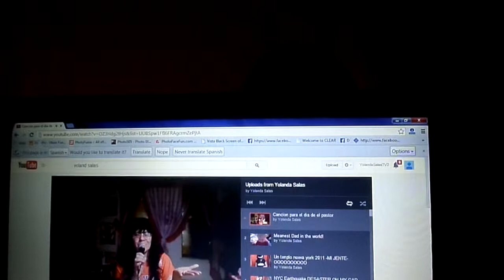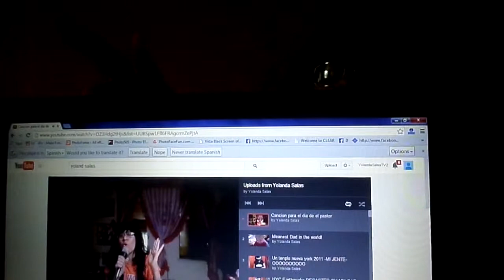Casocerrado cristiano-nuevo -Tuno save canta vusca una vida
Campitulo completo )casocerrado cristiano  2014 Buscatee una vida mujerr tu no savee predirca  mas que mi pastor que predirca mejor que tu disee los Evangeliscoo  amenn